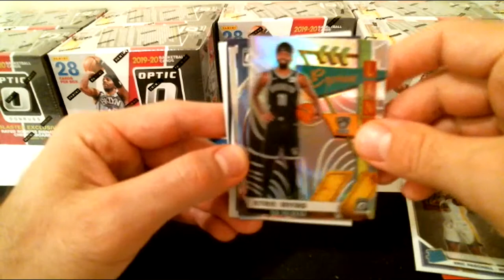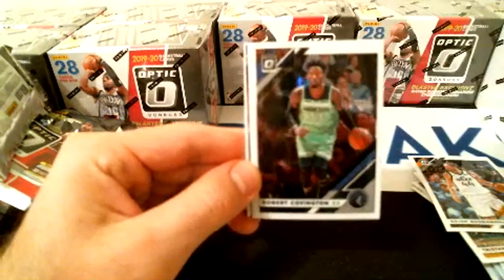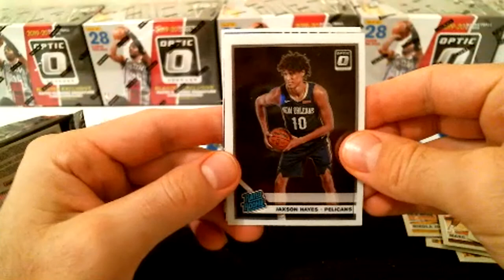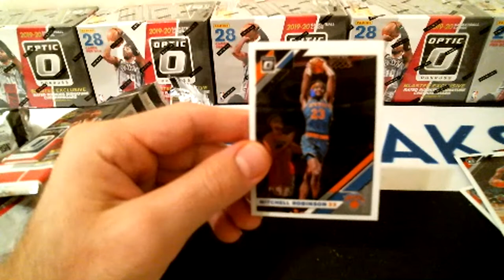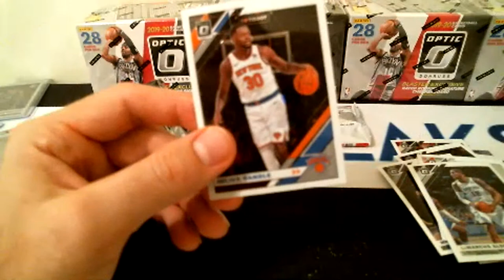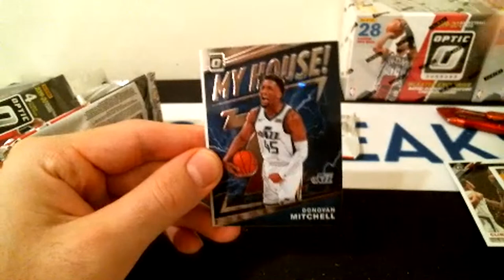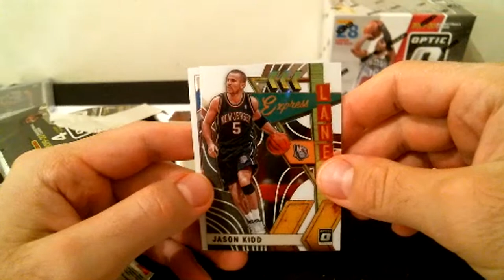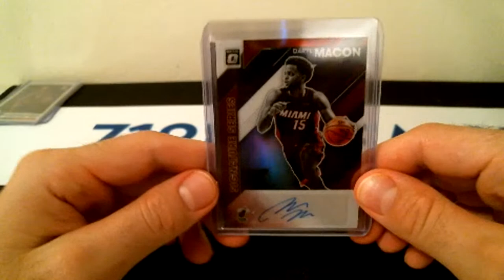2019-20 Optic 10 box blaster break #27 pt. 2